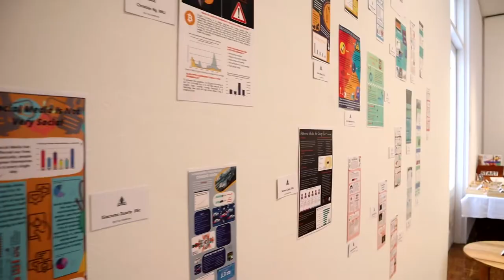Year 7-11 Technology and Applied Studies Exhibition 2022